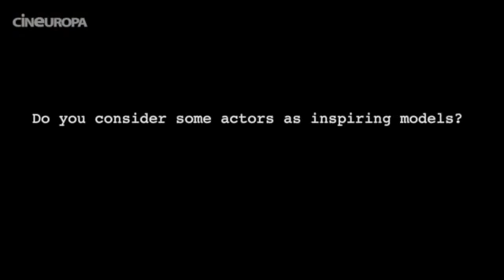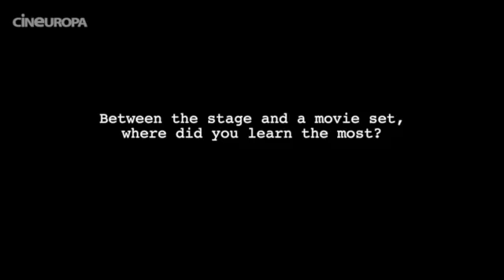Shooting Stars 2012: Hilmar Gudjônsson, actor in Black Game - Iceland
A former football player, 27 year-old Hilmar Gudjonsson was hired at Reykjavik's City Theatre on graduating as an actor in spring 2010 and has since appeared in four plays there, ranging from Shakespeare to Ray Cooney. Before then, he had already entered the film industry in 2006 by having a supporting role in Clint Eastwood's Flags of our fathers and followed this with another small role in Ragnar Bragason's Mr. Bjarnfredarson in 2009.

He was cast in his first lead part in Hafsteinn Gunnar Sigurðsson's subtle and playful dramatic comedy Either Way this year, which recently took the top prize at the 29th Turin Film Festival/Italy. In 2012, Hilmar is set to have a supporting role in Óskar Þór Axelsson's feature Black Game.